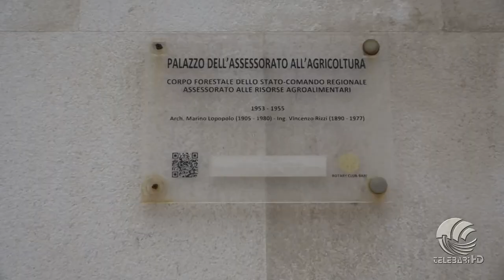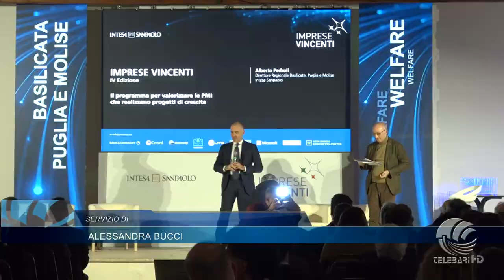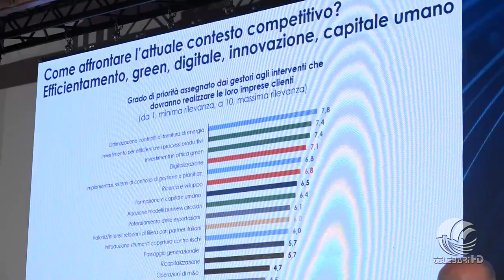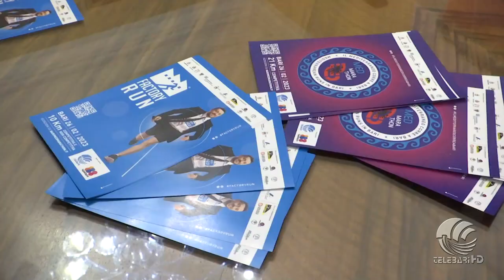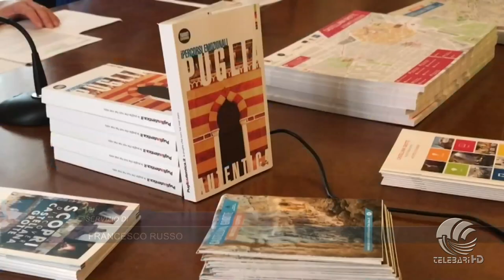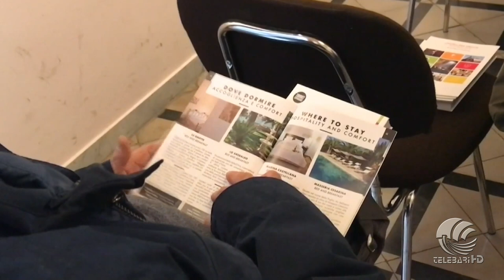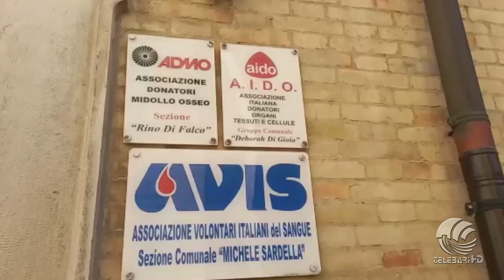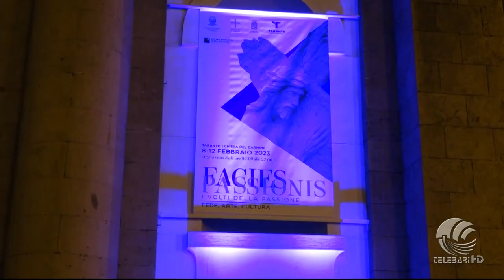TG Telebari mattina 09 02 23